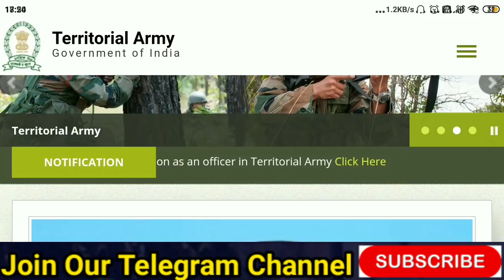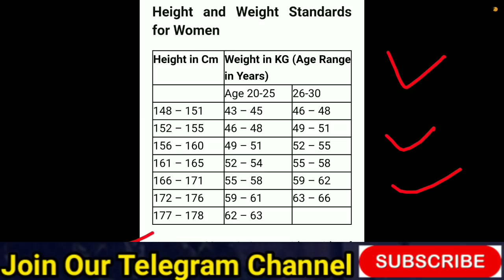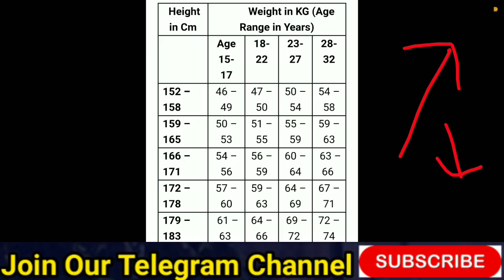TA OFFICER Hight Weight Age Ratio || Territorial Army Officer Exam medium || Territorial Army SSB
सभी तरह के नोटस के लिए

                           🇮🇳जय हिन्द🇮🇳
                           🙏धन्यवाद🙏

Territorial Army 2021 Exam Date, Territorial Army Admit Card 2021, Territorial Army Officer Entry Vacancy 2021, TA Army Officer Bharti 2021, Territorial Army Officer Online Application Form 2021, TA latest vacancy